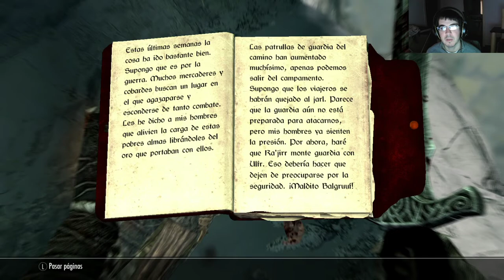TES V: Skyrim - A Carrera Blanca con mi gato #2.1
The Elders Scrolls V: Skyrim

Después de escapar de Helgen con nuestro khajita e ir a Cauce Boscoso y recuperar la Garra Dorada de las Cataratas Lúgubres, nos toca viajar hacia Carrera Blanca.
Una vez ahí nos pegaremos un viaje hacia alto Hroghar, tendremos que ir más tarde. Una vez hecho de vuelta a Carrera Blanca para continuar con la historia matando al dragón que nos atacó en Helgen.